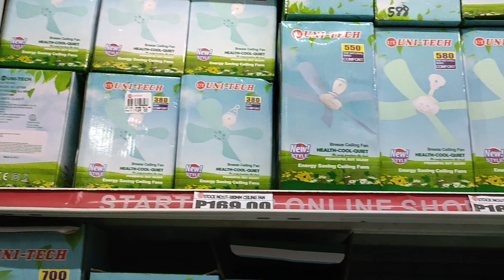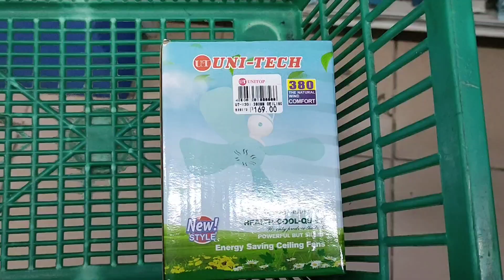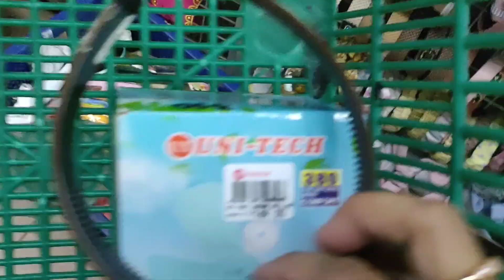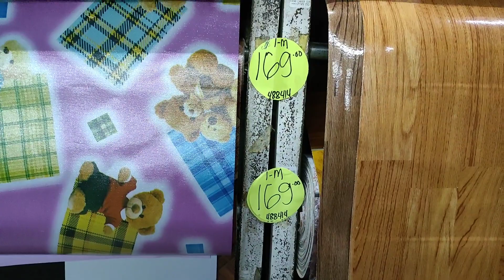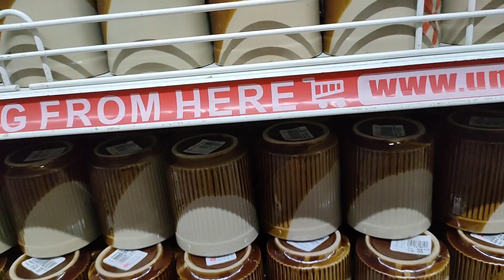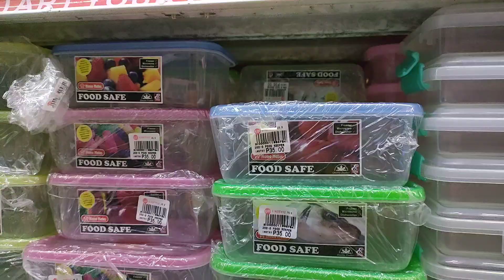AFFORDABLE HOUSEHOLD ITEMS SHOPPING : Shop Cook & Eat